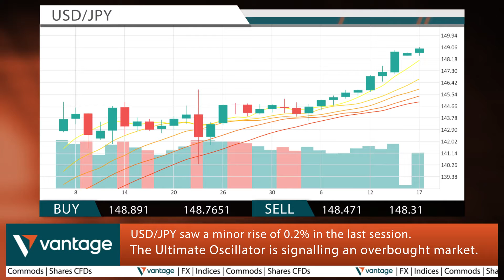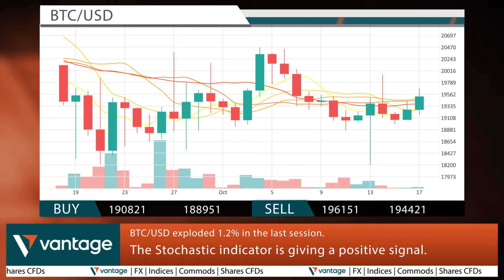Vantage Daily financial news 18 10 2022